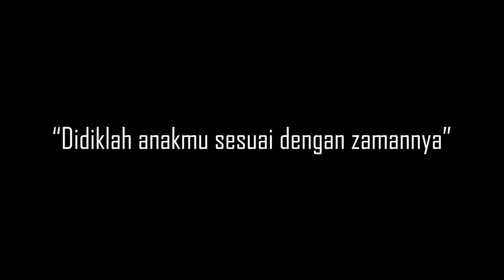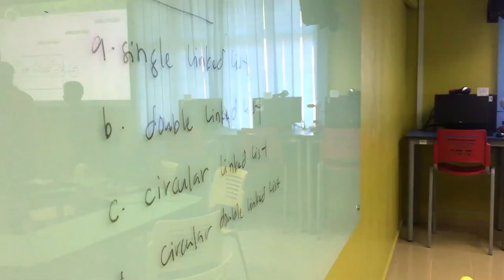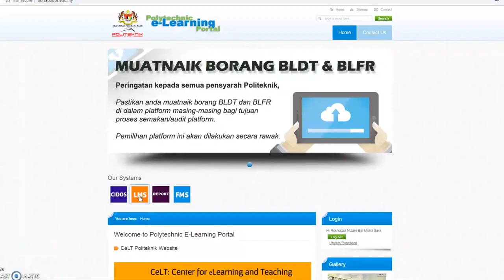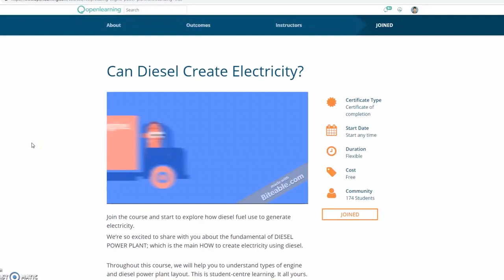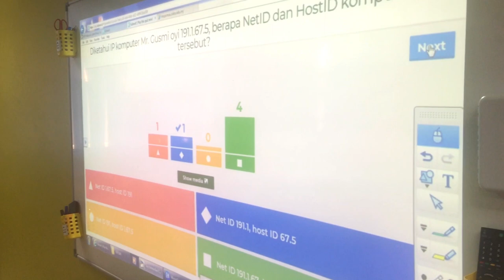ePembelajaran PSMZA 2018